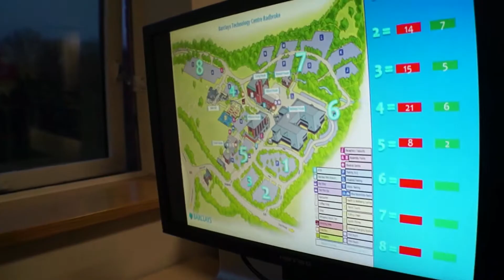Barclays Tech Innovation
Barclays Tech Innovation Challenge for Year 9 Students.